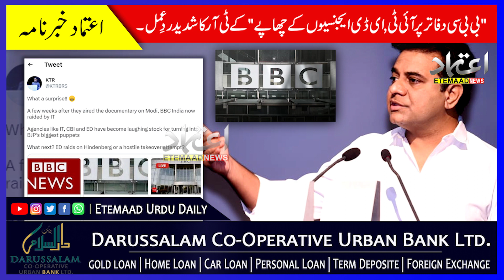"IT, ED Agencies Raid BBC Offices" KTR's Strong Reaction